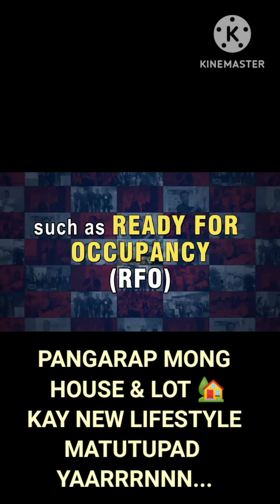NEW LIFESTYLE "PANGARAP MONG HOUSE & LOT or CONDO MATUTUPAD YAARRRNNN 3/18/2024